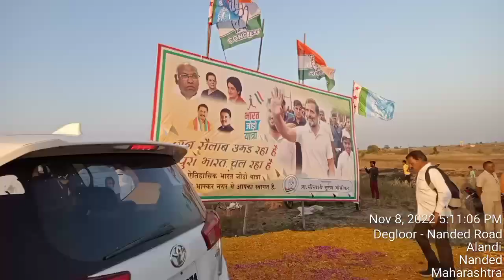Horse 🐴 View , Maharstra Culture,, Rahul Gandhi ji